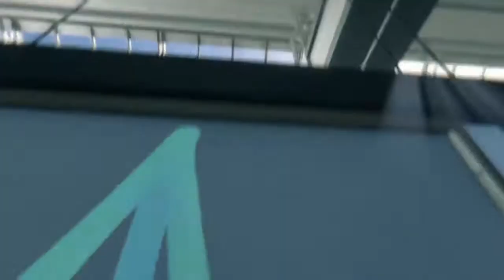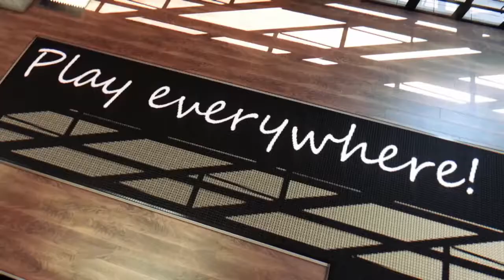VIDEO GAME TRAILER DEMO REEL - Chris Haigh (2018)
As well as Film trailer and TV promos, my music is also featured heavily in game trailers. This is a short video montage of some of the major video game trailers my music has been used in.

LUCIUS : Twisted Horror & Day Of Reckoning (not available yet)

My Music Studio Setup -
RME Fireface 802
PC Windows 8.1 Pro
Intel Core i7 CPU @ 3.00GHz 2.30GHz
64 GB Ram
3 x 1TB SSD drives
2 x 1TB Spinners
Monitors: Adam A7
Keyboard: NI Komplete Kontrol S88
Gibson Les Paul Classic Guitar
Gibson SG Bass Guitar
Westfield Electro Acoustic
Roland TD9 V-Drums
SE Z5600 Condenser Microphone
Cubase Pro

8DIO Adagio Strings, Hybrid Tools
Cinematic Studio Strings
Embertone Solo Strings
EWQL Piano
EWQL Hollywood Winds
CineBrass
EWQL Hollywood Brass
Heavyocity Gravity, Aeon, Evolve, Damage
Output Signal, REV
Spectrasonics Omnisphere, Trillian, Stylus RMX
Spitfire Audio Hans Zimmer Percussion
EWQL Storm Drum 1 & 2
Audio Imperia
Steve Slate Drums
ViR 2 Electri6ity
Sample Logic Cinematic Guitar
Tonehammer Percussion

FX Plugins
QL Spaces Reverb
Valhalla Hall Reverb
Waves R-Verb, Stereo Imager
iZotope Trash 2, Stutter Edit
Native Instruments Replika
NI Guitar Rig
Slate Digital Virtual Mix Rack, Virtual Bus Compressor, Tape Machine.

Gothic Storm
Two Steps From Hell
Audiomachine
Immediate Music
Really Slow Motion
Confidential Music
Colossal Trailer Music
Hi-Finesse